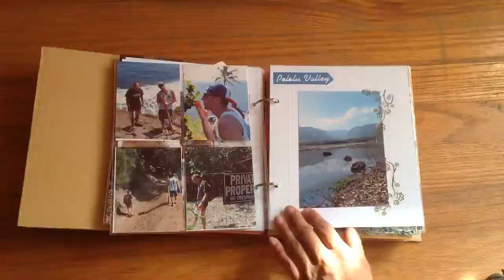Aloha Scrapbooking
Scrapbooking our trip to Hawaii.